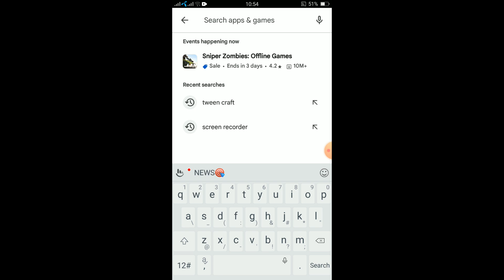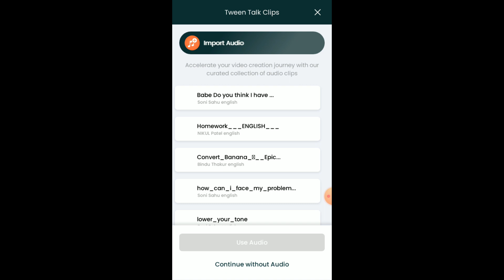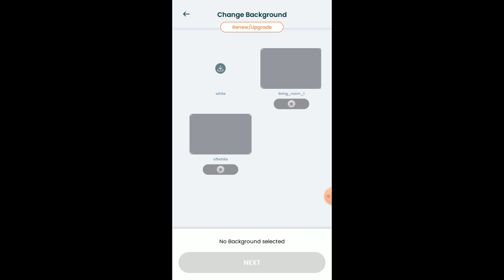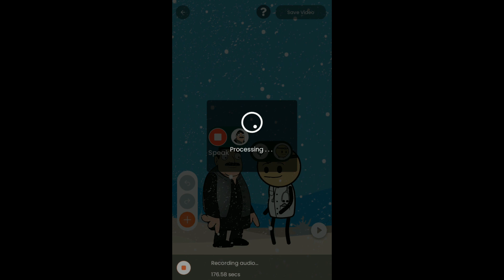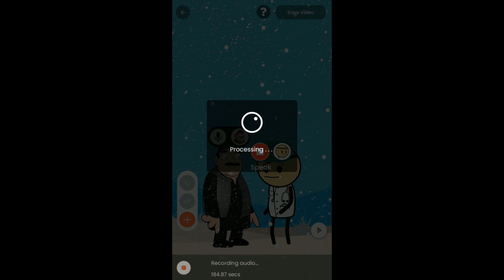How to Make Tween craft videos Full Tutorial | Tweencraft Cartoon Video Kaise Banaye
How to Make Tween craft Cartoon in 2024 | tween craft cartoon
Thank you for choosing our channel! Let's embark on this knowledge-filled journey together!